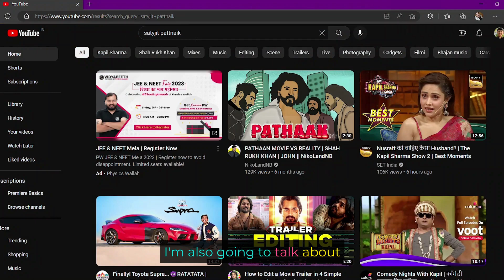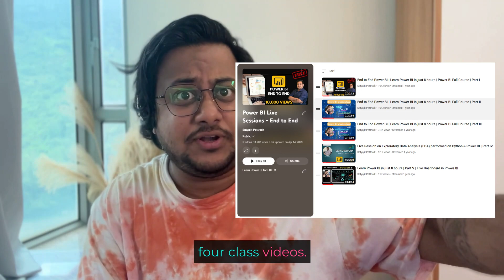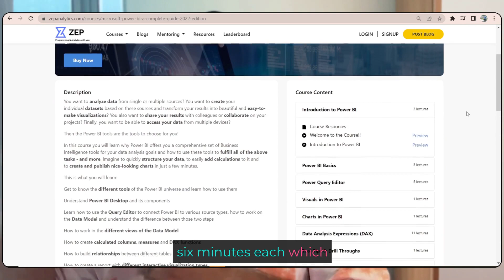Unbelievable! How you can Become a Power BI Expert in Just 10 Hours!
power bi course online
power bi course fees
power bi training
power bi free course
learn power bi
power bi full course
power bi course